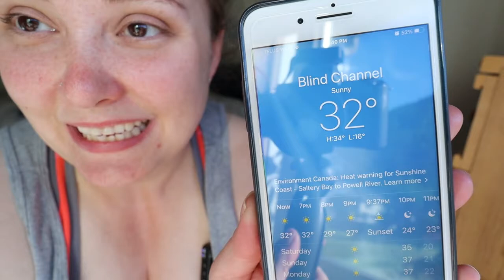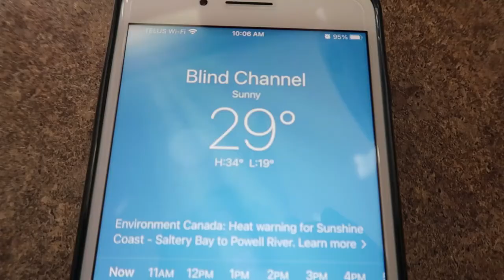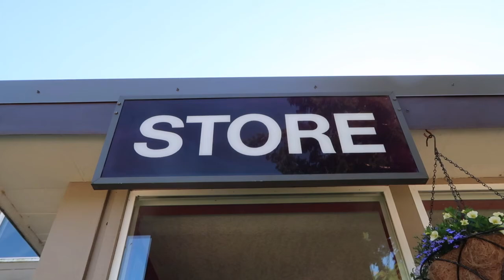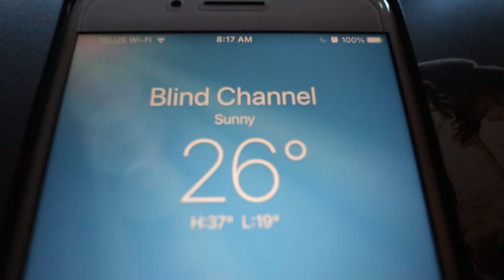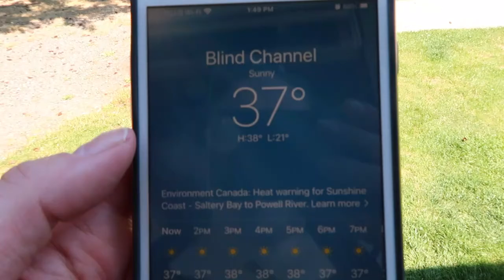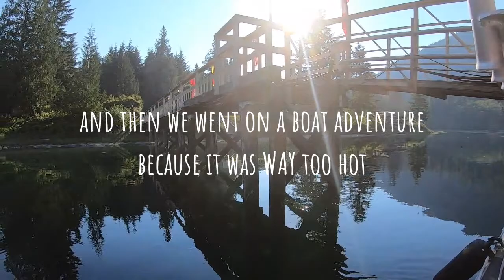living through the heatwave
Definitely NOT thriving. Swimming and adventures are a must!

Equipment:
Camera: Canon EOS M50
Mic: Rode Wireless Go
Tripod: Manfrotto MTPIXI-B PIXI Mini Tripod
Editing Software: Filmora